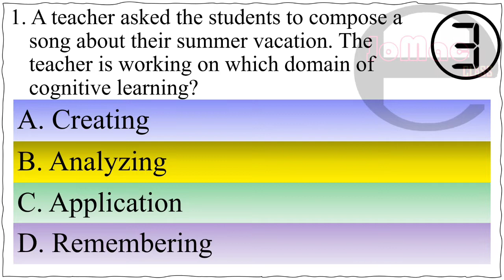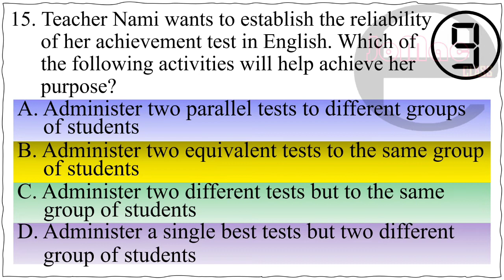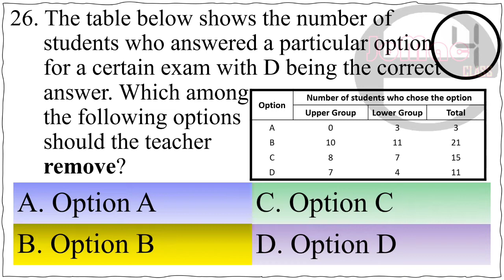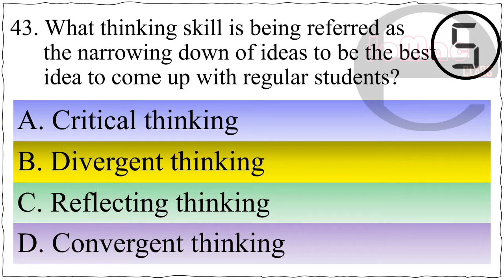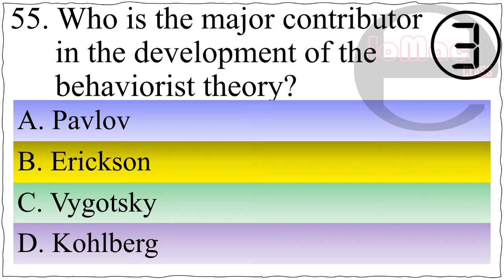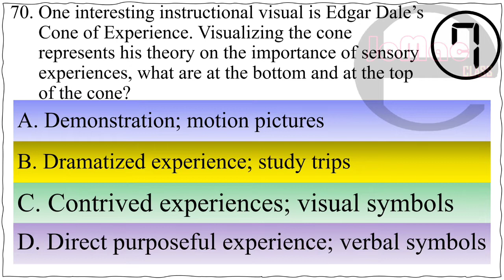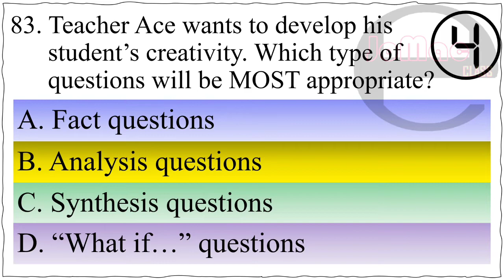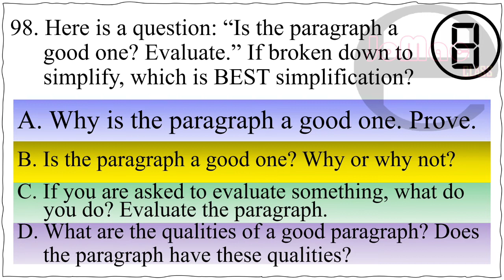LEPT REVIEWER | FINAL COACHING - March 27, 2022 (3rd Batch) | PROFESSIONAL EDUCATION Set 2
Proverbs 13:16
"A wise man thinks ahead; a fool doesn't, and even brags about it."

Due to pandemic, the Professional Regulation Commission (PRC) scheduled the conduct of LET in four batches. First batch were conducted last September 26, 2021, nd Batch conducted last January 30, 2022 and and for the third batch here is a FINAL COACHING especially for you.

So go on and REVIEW. Fighting :).

🙏By God's grace, let's claim your success. Have faith and it will be yours. In the mighty name of Jesus, AMEN.🙏

CONGRATULATIONS LPT's!!!